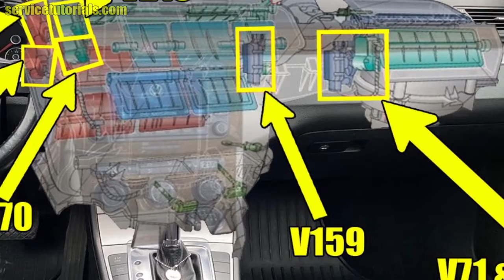TUTORIAL: Cum repari un motoras (servomotor) clapeta ventilatie clima VW Passat B6, Skoda, Audi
Iata aici un tutorial video in care va vom arata cum se repara motorasul sau servomotorul V159 sau V158, V107, V70, V113, V71, V425 in doar cativa pasi simpli cu doar 20-30 lei.

AICI gasesti Potentiometru pentru reparatie motoras clima V159 sau V158, V159, V107, V71, V113 și V425 pentru VW, Audi , Skoda, Seat

AICI gasesti motoras electric pentru Servomotor V159, V158

AICI gasesti ANVELOPE AUTO de la producatori de top si pe toate marimile la cel mai bun pret si aici

Te incurajez sa te uiti si pe aceste MII DE PRODUSE la preturi promotionale pentru: